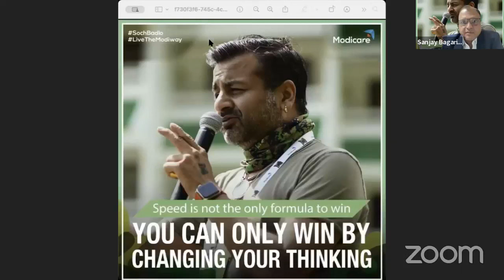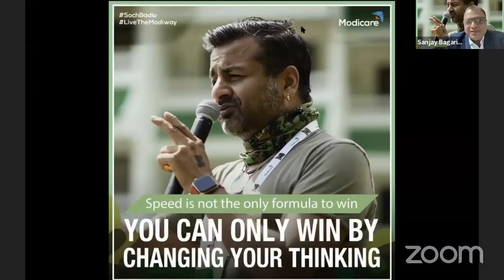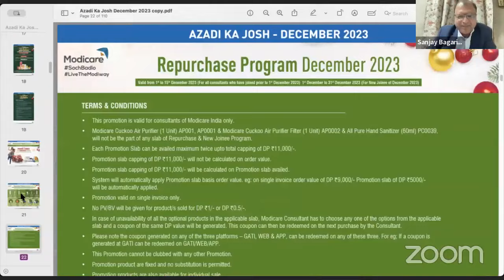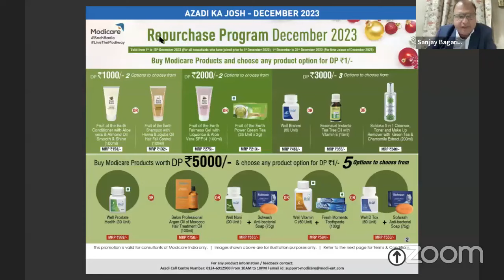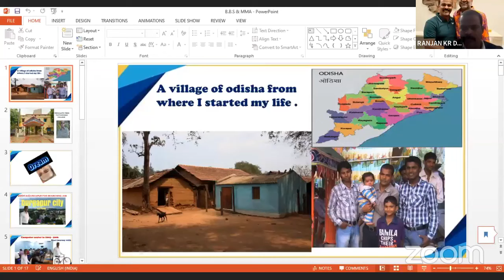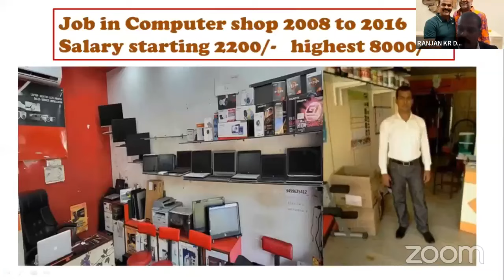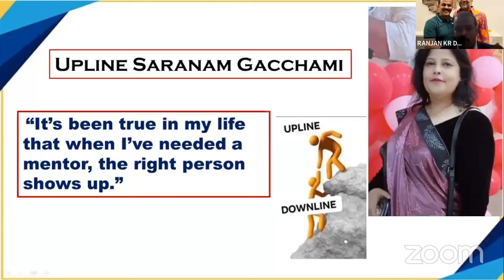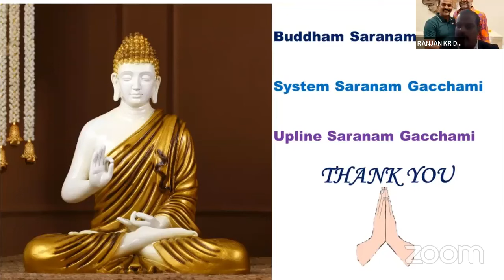BUSINESS BUILDING SEMINAR BY MR RANJAN KUMAR DASH BDD